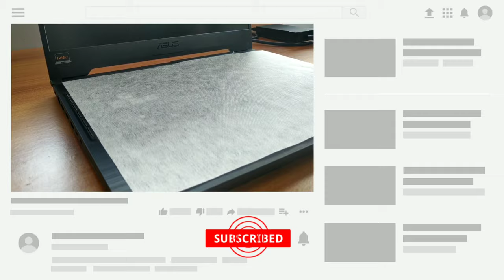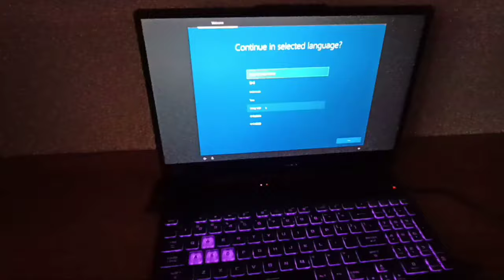Unboxing of Asus Tuf F15 Gaming Laptop || Intel i5 10th || Geforce GTX 1650 Graphics 8GB RAM 512 SSD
In this video, we have Asus TUF Gaming F15 Gaming Laptop Unboxing & Full Review. This Asus TUF Gaming F15 Gaming Laptop has Core i5 10th Gen CPU & 4GB NVidia GTX 1650 Graphics and 144Hz Refresh Rate, So this is Beast for Gaming. I have also did Gaming test in this video & Tested gaming performance for this Asus TUF Gaming F15 Gaming Laptop. I checked Asus TUF Gaming F15 Display, Speakers and more in this video.
So this video of Asus TUF Gaming F15 Gaming Laptop Unboxing  will let you make the right decision about this Beast Gaming Laptop!!

Laptop Specifications given Below:
1. Model name:- Asus Tuf F15 Gaming
2.  OS :- Windows 10 Home
3. Processor :- intel core i5 10 gen
4. RAM Installed :- 8GB
5. Graphics :- 4GB Nvidia GEFORCE GTX
6. Storage Type :- 512 GB SSD
7. Display :- 144 Hz
8. Keyboard :- Aura RGB Backlight
9. Speakers :- DTS X Ultra
10. WiFi 6 Certified
11. Honeycomb Design
12. Self Cleaning Fans
13. Military Grade Certification

Processor: 10th Gen Intel Core i5-10300H Processor, 2.5 GHz (8MB Cache, up to 4.5 GHz, 4 Cores, 8 Threads)
Access to over 100 high-quality PC games on Windows 10
One-month subscription to Xbox Game Pass that’s included with the purchase of your device
Memory & Storage: 8GB DDR4 2933MHz RAM, Upgradeable up to 32GB using 2x SO-DIMM Slot| Storage: 512GB M.2 NVMe PCIe 3.0 SSD with empty 1x 2.5-inch SATA Slot for Storage Expansion
Graphics: Dedicated NVIDIA GeForce GTX 1650 GDDR6 4GB VRAM
Display: 15.6-inch (16:9) LED-backlit FHD (1920x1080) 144Hz Refresh Rate, Anti-Glare IPS-level Panel with 45% NTSC
Design & battery: NanoEdge bezels | Stealthy and Sleek Fortress Gray Chassis | Laptop Weight: 2.30 Kg | 48WHrs, 3-cell Lithium-Polymer Battery
Other: One-Zone RGB backlighting Keyboard | Intel Wi-Fi 6(Gig+)(802.11ax) 2*2 | Bluetooth 5.1 | HD 720p CMOS module Web Camera | Tested and certified to meet military-grade MIL-STD-810H standards
Warranty: This genuine Asus laptop comes with 1 year manufacturer warranty on the device and 6 months manufacturer warranty on included accessories from the date of purchase.